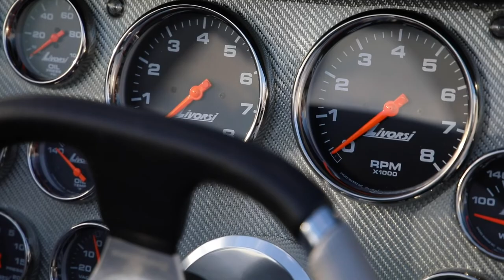Tim & Miranda Jones pair of high-powered Skater Powerboats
Tim & Miranda Jones running their duo of beautiful Skater Powerboats, the 388 and the 40' – both powered by high-hp engines from Carson Brummett.